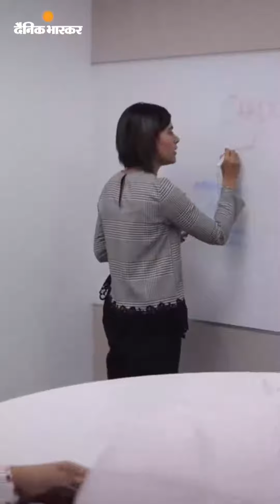महिलाएं लॉक, जॉब डाउन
लॉकडाउन कल, आज और कल: महिलाओं की आपबीती; सैलरी बगैर काम करने को तैयार थीं, तब भी कंपनी ने निकाला